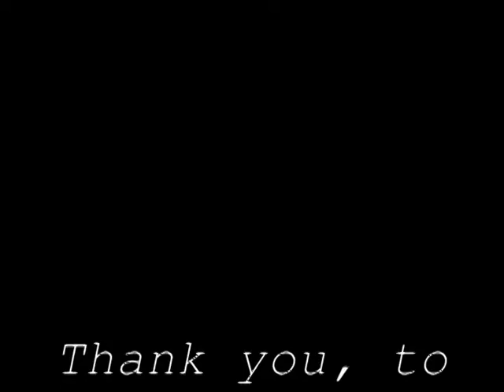A Dance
This was a Saturday short of Father and Daugter dancing without music and I walked into the scene, seeing the dance. I wanted to capture the classic dynamics of family.

Thank you Rod and Rebecca!

**Note & Suggestion: If you have a Blu Ray player or an internet ready HD TV, then you can stream this off of You tube. If it is an unlisted link, then you can not stream. However, if you have the unlisted link then you can stream it. Also, if it is a public domain link, it makes viewing easier to access.